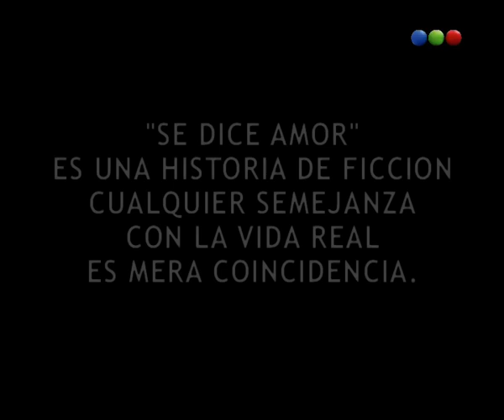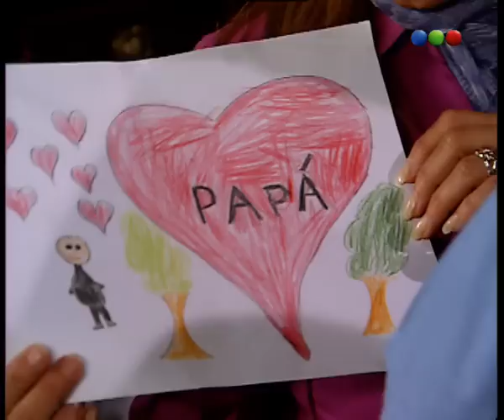Capítulo 46 - Se Dice Amor